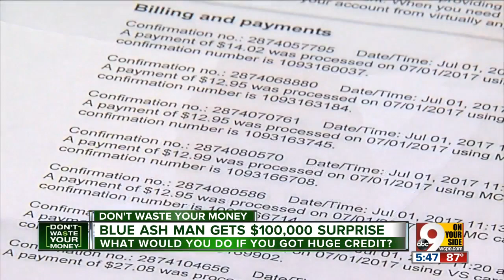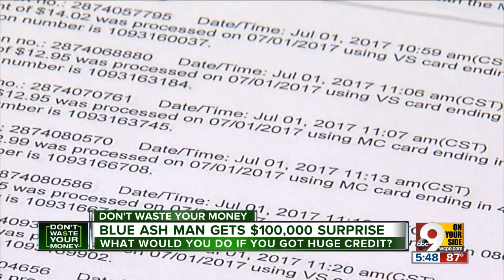Blue Ash man gets $100,000 surprise from Sprint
Sprint kept putting money into a Blue Ash, Ohio man's account. So what should you do if you get a huge credit?